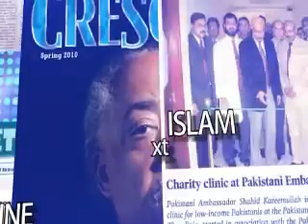Friday Night Live, Episode 5, Gratitude and AZAPO guest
Gratitude
Tafseer - Surah Ma'ida
Current Affairs - AZAPO Youth League criticise Mandela
Story of the week - Abdullah ibn Umar R.A.
Marriage tip - Conflict Resolution
Sunnah of Eating